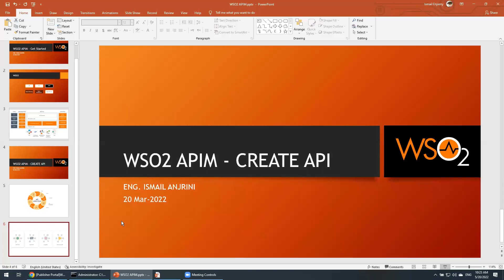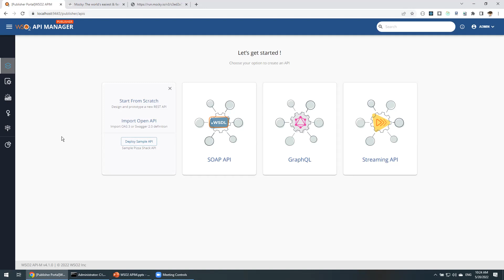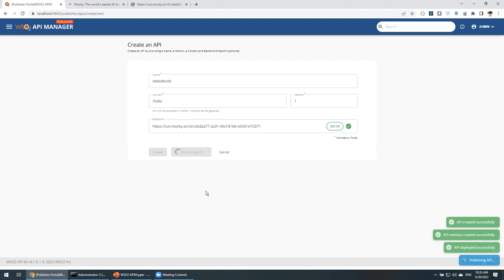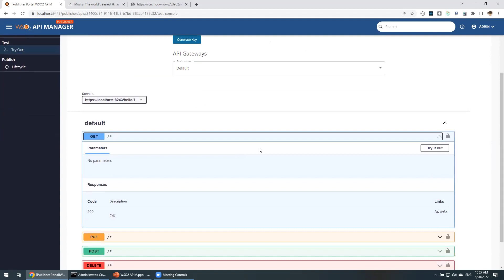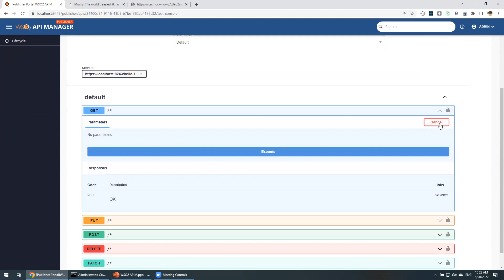002 - WSO2 APIM - CREATE API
How to create REST API